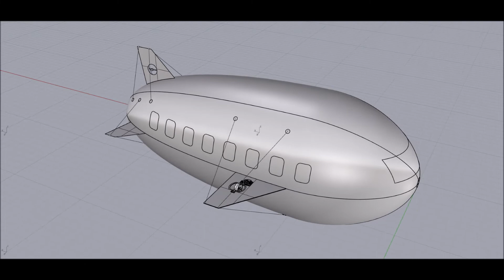Airplane 4 m indoor RC Blimp replica